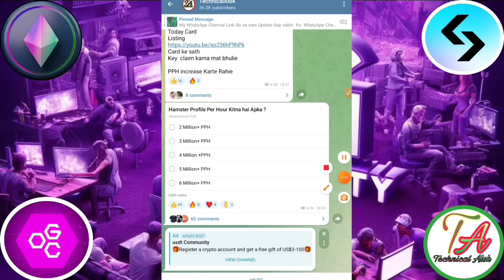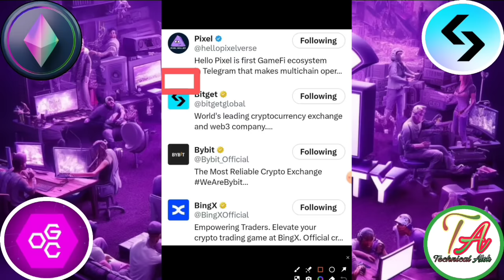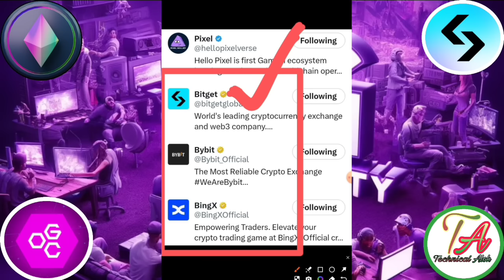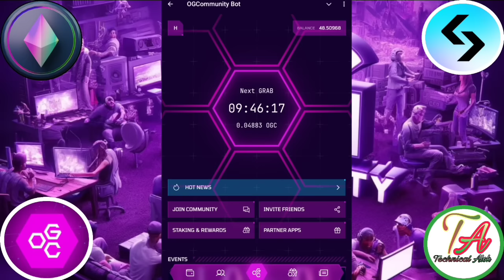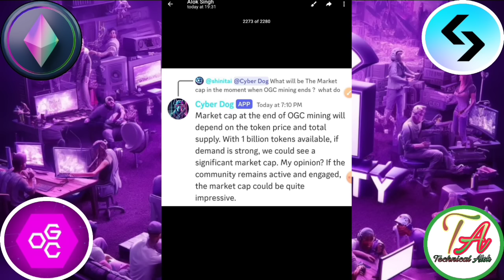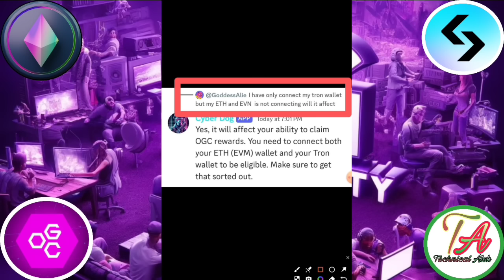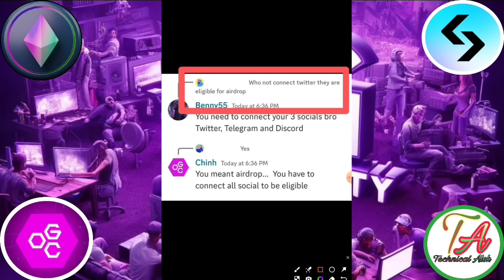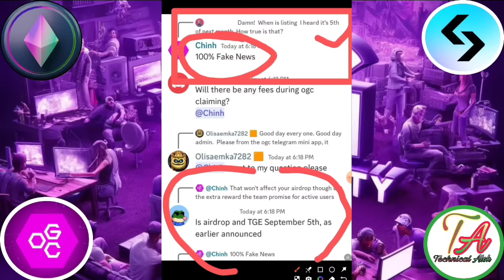OGC Coin Mining END। OGC Coin Listing Exchange। OGC Coin Convert | OGC Airdrop Claim।OGC Mining।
OGC Coin Mining END। OGC Coin Listing Exchange। OGC Coin Convert | OGC Airdrop Claim।

Joining  Link=

The generic market recommendations provided by us are based solely on our personal judgment and should be considered as such . You're advised to enter into any transactions relying on your OWN judgment . Any opinions , news , research , analyses , prices , or other information contained on this channel are provided as general market commentary , and do not constitute an investment advice . All information contained herein should be independently verified and confirmed . We do not accept any liability for any loss or damage whatsoever caused in reliance upon such information or services . Please be aware of the risks involved with any trading done in any financial market . Do not trade with money .

       Please।    =} 🔔🔔🔔🔔

     Thanks
                  For